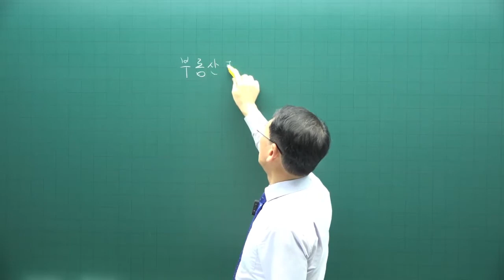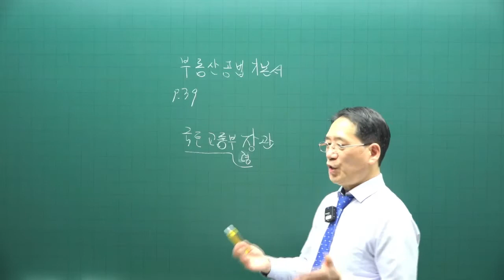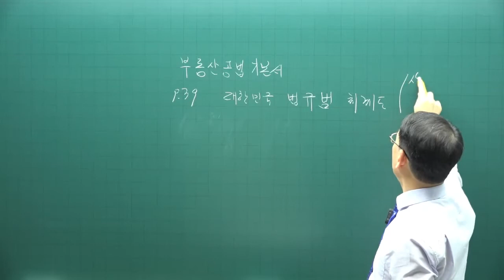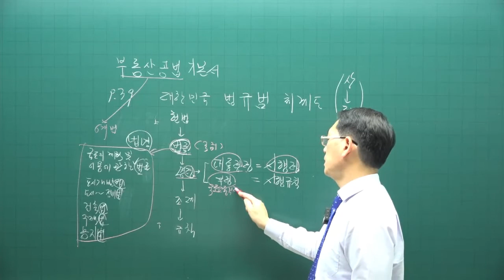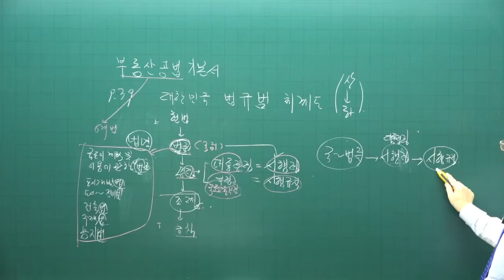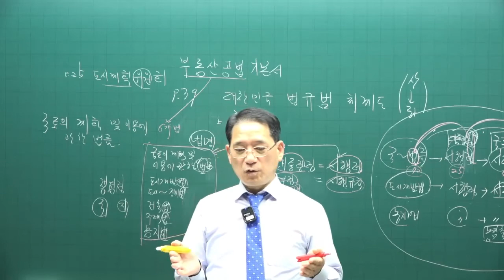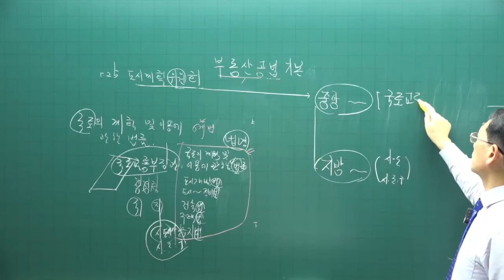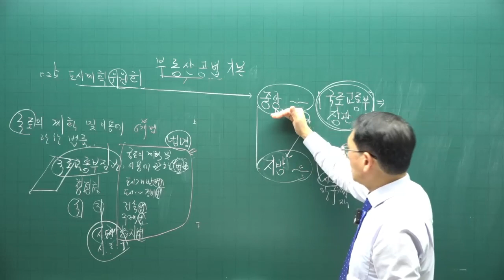[공전무 - 공인중개사 무료인강] 2023년 34회 공인중개사시험 부동산공법 기초이론 제5강 - 기초가 튼튼하면 공인중개사 합격해요.